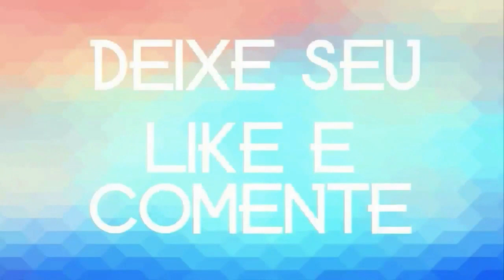ROMILDO SHOW O FERA DOS TECLADOS CD ATUALIZADO 2020